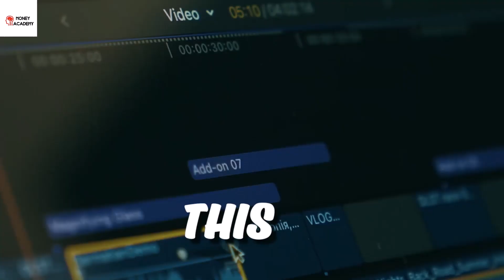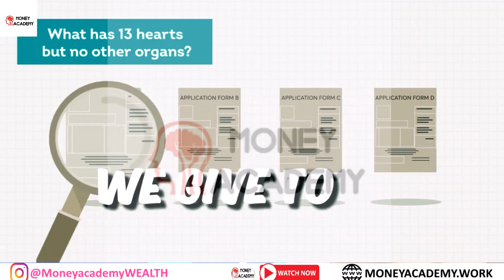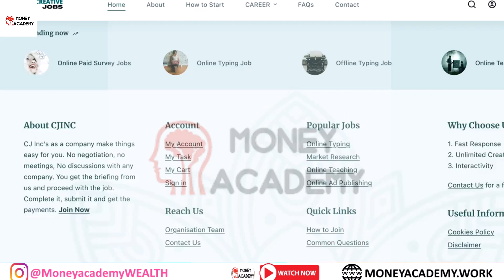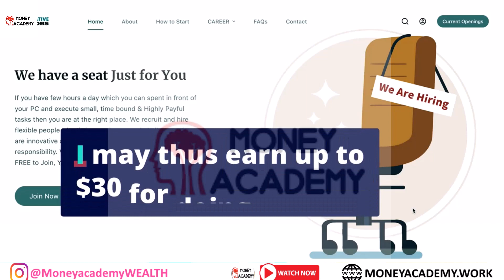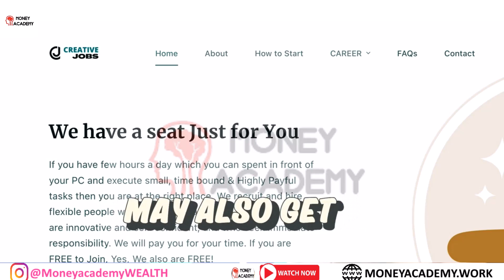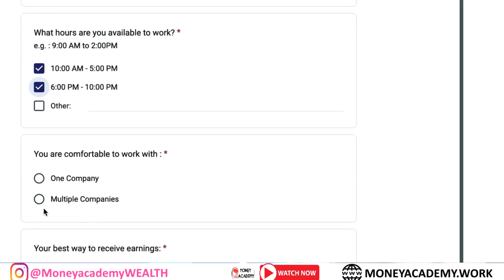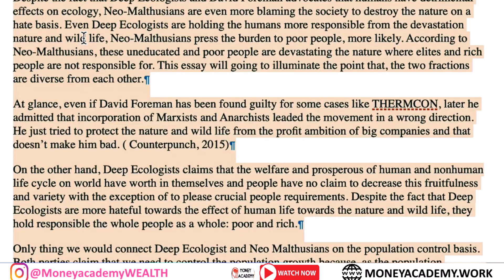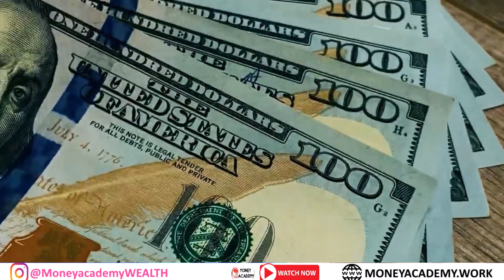Earn $420 Per Day Online How To Make Money Using FREE BOT moneyacademy.work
In this video, 'll show you a nice business opportunityI about how to use a free bot to earn up to $420 per day in 2023 through the website Creative Jobs (CJINC INFO). No prior experience or financial commitment is required. Plus, I'll give you a bonus for watching the entire video and I'm offering a weekly $100 giveaway to a subscriber who correctly answers a riddle in the video. Watch now to learn more and start making money online from home.

Here to Learn More !

Legal: Any earnings or income representations are aspirational statements only of your earning potential. There is no guarantee that you’ll receive the same results or any results at all for that matter. Your results will depend entirely on your work ethic, experience, etc…As always there is a risk with any business.⚫⚫⚫
Liens

free and helpfull tools that i use;
TubeBuddy | The Premier YouTube Channel Management Toolkit

✅Systeme.io - The only tool you need to launch your online business

✅post your ads and promote your bussness for free